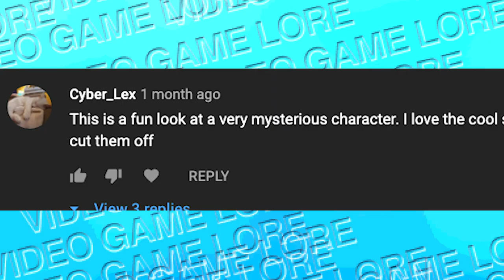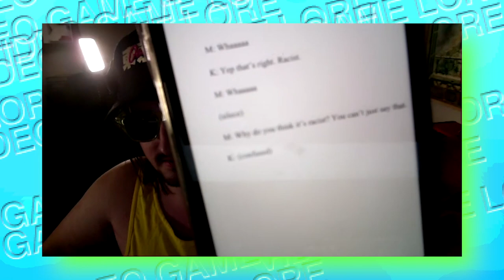MY BLACK FRIEND SAYS AMONG US IS RACIST???? Live Lore Discussion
Me and my black friend discuss the hit new game among us but also the social aspects that might be offensive to minorities and nonwhites. You don't wanna miss the ending.